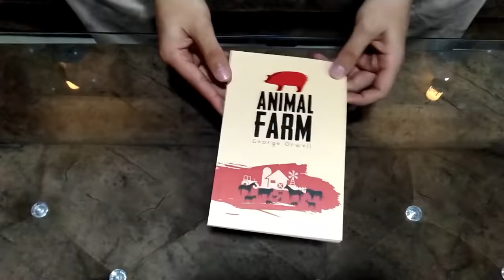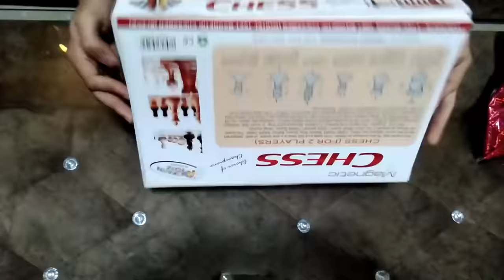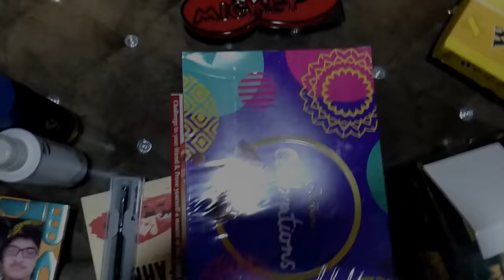BIGHEAD's 22nd BIRTHDAY VLOG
🎂 26th Jan
Birthday celebration video with my friends and family :)
also, My 22nd birthday CAKE 😋 had a BIGHEAD on it XD